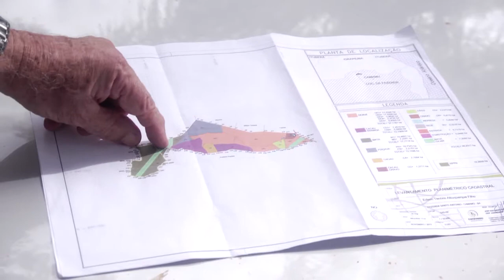PFL proprietarios RPPNs